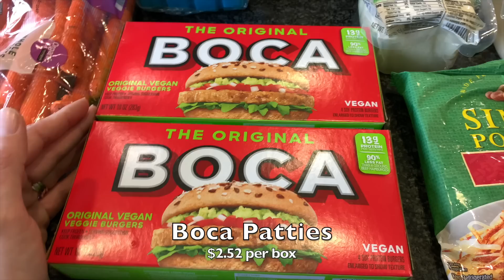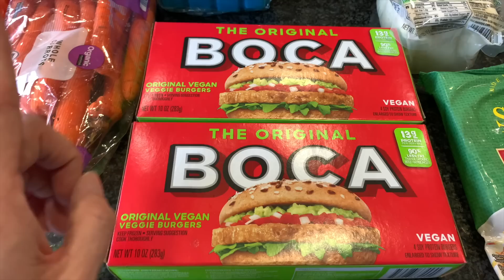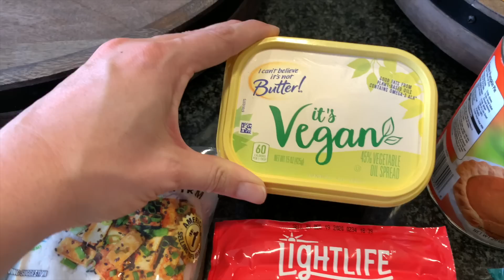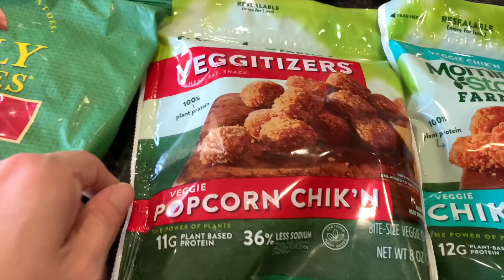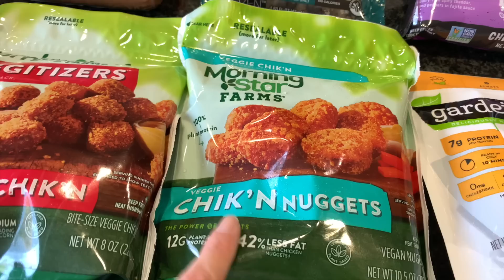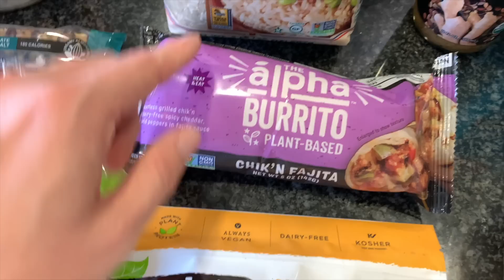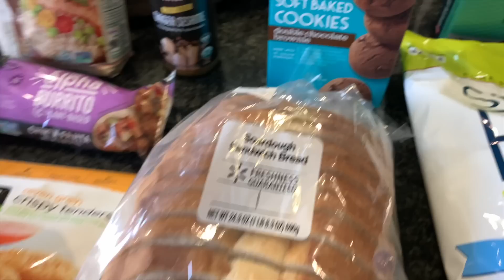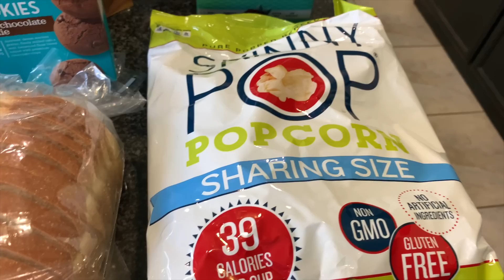Walmart Grocery Haul! | Vegan & Prices Shown! | September 2020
& link a debit or credit card when you sign up! For the next 7 days, Drop is giving all of our subscribers 10,000 points ($10) when you sign up for the app via the App Store/Google Play with code ‘Kimberly’. Bonus will be deposited after earning the first 1k in points!